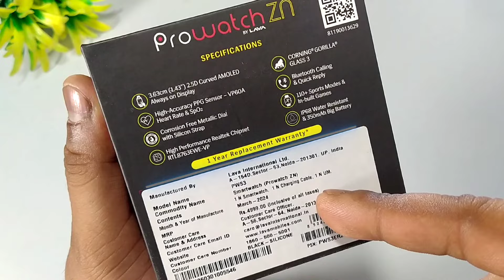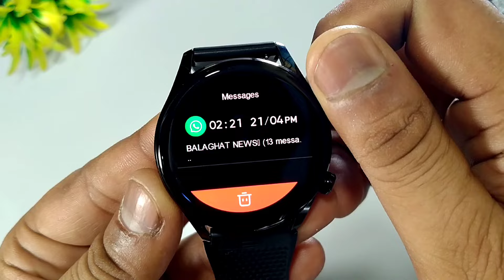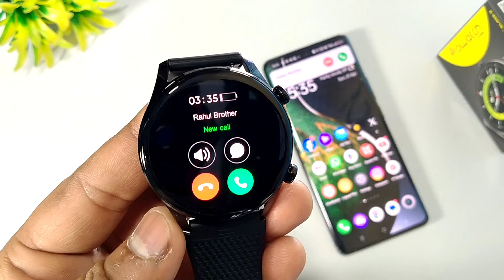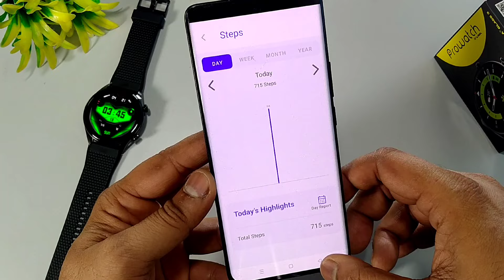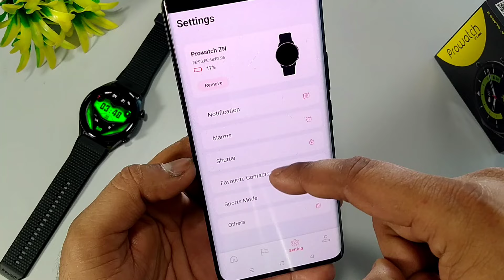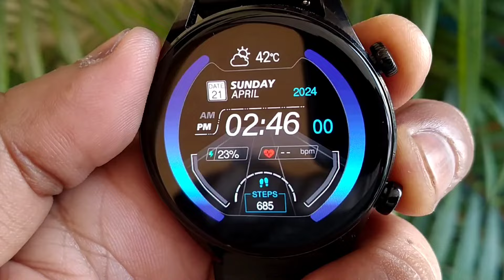LAVA Prowatch Review | Rs 2599 Amoled Smartwatch With Gorilla Glass 3, IP68 & Bluetooth Calling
LAVA Prowatch Review | Rs 2599 Amoled Smartwatch With Gorilla Gorilla 3, IP68 & Bluetooth Calling ,

LAVA ProWatch Price 2999
First Sale 26th April 12 Noon on
Amazon.com

My Stuff
Chair - Cell Bell Tauras Lite C100

00:00 Watch Intro
00:19 Video Topic About & Pricing
02:12 Unboxing
03:03 Design & Build Quality
03:42 Display Quality
04:11 Wake up Feature
04:29 Strap Quality
04:52 Working Crown Button
05:12 Sports Button
05:25 UI Features
07:53 Calling Quality
08:58 Accuracy Test with Pulse Oximeter
10:20 ProSpot App Features
10:33 Watch Face
11:20 Sports Mode & Other Feature
11:48 Battery Back-up
12:38 IP Rating & Water Test
13:18 My openion, Bye Bye 😍

60hz Refresh Rate Watch
Amoled smartwatch under 3k
best amoled watch under 3k
Bluetooth Calling Watch under 2000
Bluetooth calling watch under 3k
Bluetooth Calling Watch 2k only
Amoled Watch Under 2500
Big Display AMOLED Watch
2' Amoled Watch
1.43" Amoled Watch
Curved Amoled Watch
Lava ProWatch Unboxing & Review
ProWatch Unboxing
LAVA ProWatch Vs
in Build GPS smartwatch
LAVA ProWatch Tips Tricks
Lava ProWatch Accuracy Test
Lava ProWatch Water Test
Lava ProWatch IP Rating
Lava ProWatch GPS feature
lava ProWatch Display
best Bluetooth Calling Watch under 2000
best calling watch under 2000
Best AMOLED Calling Watch
Amoled Watch
Calling Watch
Lava ProWatch battery backup
Lava ProWatch Pros & Cons